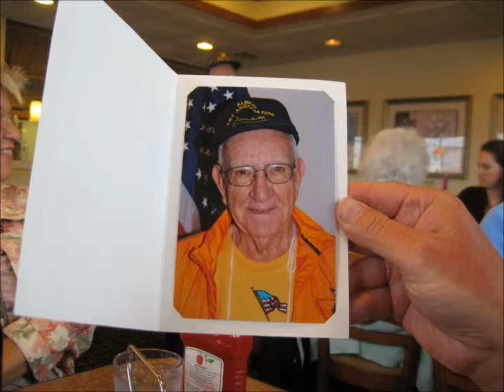Thursday Breakfast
A video of pictures at Family breakfast the last couple of years.